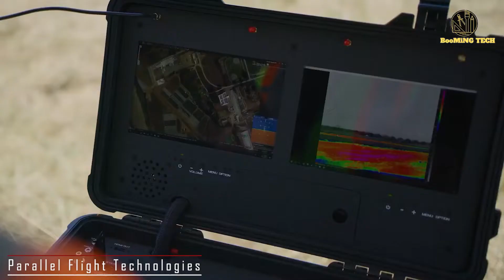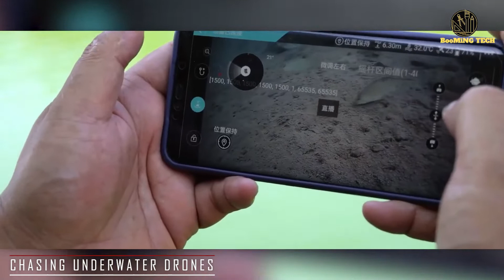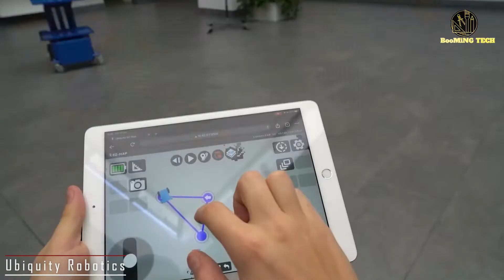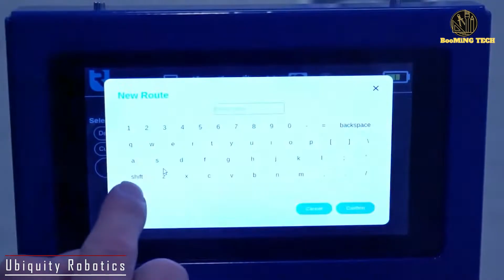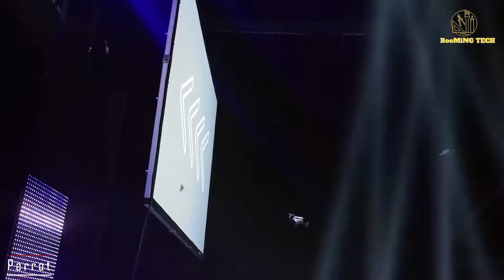AMAZING DRONES THAT WILL BE USED EVERYWHERE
Drones have already become a popular tool in various industries, and their use is expected to increase in the coming years. In particular, there are several amazing drones that are being developed or already available that have the potential to be used everywhere, from disaster relief operations to package delivery and even space exploration.

One of the most amazing drones is the quadcopter. These drones are equipped with four rotors, allowing them to hover in place, fly in any direction, and maneuver in tight spaces. Quadcopters are already being used in various applications, including aerial photography, surveying, and search and rescue operations.

Another amazing drone is the fixed-wing drone. These drones are designed to fly like a traditional airplane and are capable of covering longer distances than quadcopters. They are ideal for tasks such as crop monitoring, geological surveys, and border patrols.

Drones equipped with LiDAR sensors are also becoming more common. LiDAR sensors use laser beams to create detailed 3D maps of the terrain, making them useful for mapping, surveying, and environmental monitoring.

Package delivery drones are also being developed, which could revolutionize the way goods are transported. These drones can be programmed to deliver packages to specific locations, reducing delivery times and costs.

In the field of space exploration, drones are being developed to explore other planets and moons. NASA's Mars helicopter, Ingenuity, is an example of a drone that has already successfully flown on the red planet. These drones can be used to explore difficult-to-reach locations, collect data, and assist in scientific research.

Finally, drones equipped with AI and machine learning algorithms are being developed. These drones can analyze data in real-time, making them useful for applications such as disaster relief operations, where rapid response times are critical.

In conclusion, there are already many amazing drones being used in various industries, and their potential applications are only limited by our imaginations. As drone technology continues to evolve, we can expect to see even more amazing drones being developed that will be used everywhere, from package delivery to space exploration.